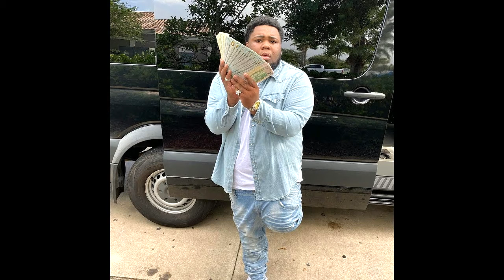[Free] Rod Wave X YFN Lucci Type Beat "Gambling"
TnTXD, MathOnTheBeat, WassamWop, Rashonn D, RJBaNKS, BubbaUnoBeatz, Prod.Jugg, beatsbyroki, JT Beatz, , Trillo Beatz, BJ BEATZ, Tevin Revell, Speaker Bangerz